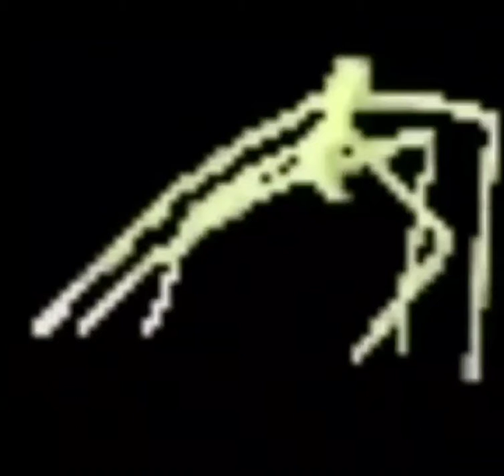Mantis bailando con dubstep de fondo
Jaja que creisi